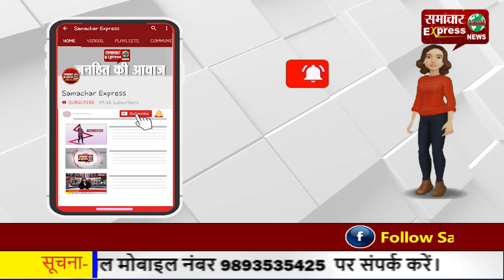जयपुर में तेज स्पीड़ का कहर, 30 फीट दूर मकान की छत पर गिरा युवक, मौ